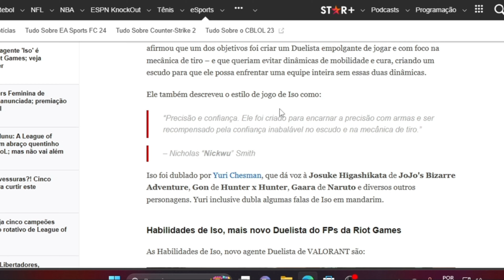ISO! o novo agente do Valorant!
esse video fala sobre um pouco sobre o iso, sera q ele é ruim? ou não? DESCUBRA TUDO NESSE VIDEO!

Links do Discord e whatsapp.